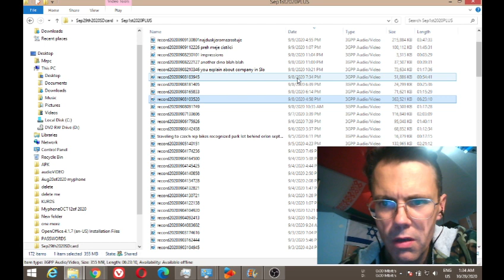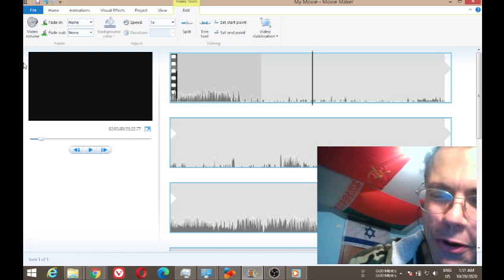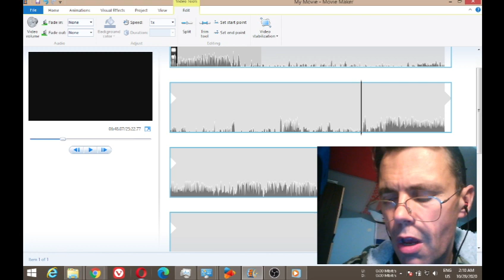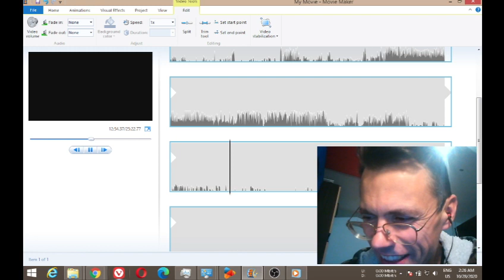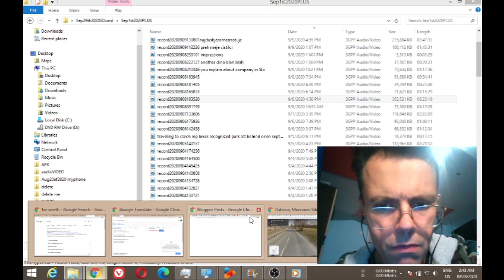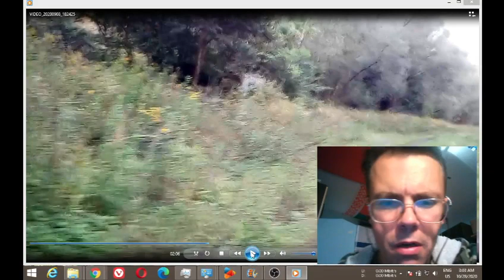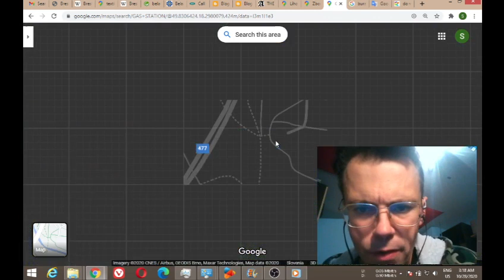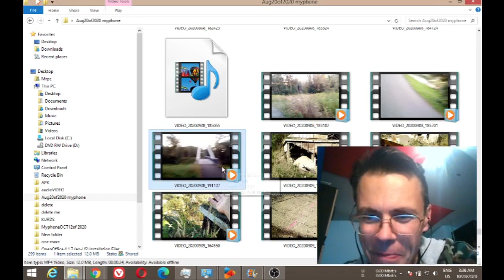Roma FRIEND involved in MK Ultra helps me identify area and him in Ostrava Czech rep